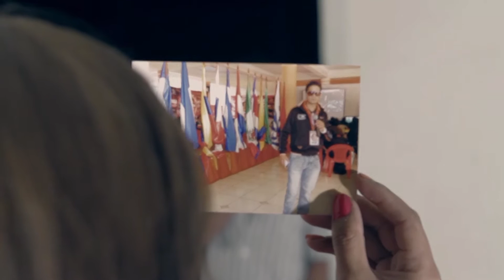RUDDY DANEL feat PLASTICA NO PODRAS OLVIDAR HD A 1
RUDDY DANEL feat PLASTICA   NO PODRAS OLVIDAR
Dir.Film. Armin Muñoz